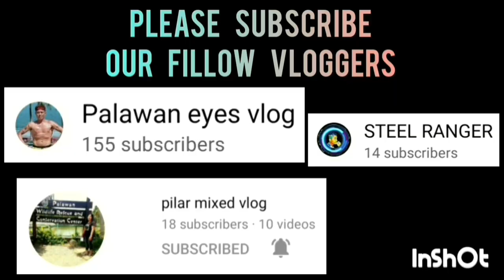NB GENERAL HIGHLIGHTS MONTH OF MARCH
NB GENERAL HIGHLIGHTS MONTH OF MARCH | INTEGRATED BAR OF THE PHILIPPINES INVITATIONAL BASKETBALL TOURNAMENT 2023 AT PAUL MICHAEL INTERPRISE COVERED COURT | BRGY. STA MONICA PPC